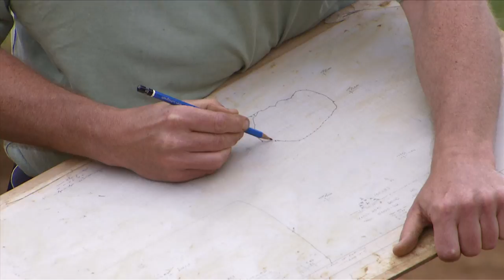Forensic Archaeology at the University of Leicester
In this film Dr Richard Thomas, Senior Lecturer in Archaeology at the School of Ancient History and Archaeology, talks about his research and teaching, with a focus on Forensic Archaeology.

At the University of Leicester, Forensic Archaeology is taught as a final-year option to students on single, and joint-honours archaeology programmes. A distance-learning module in Forensic Archaeology and Anthropology will be launched in 2013 for students on the BA Archaeology (by distance learning) and a Forensic Science and Criminal Justice MSc (distance learning course) will be underway in 2012.

Filmed & Edited by Hayley Evans